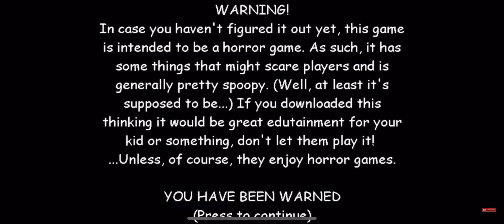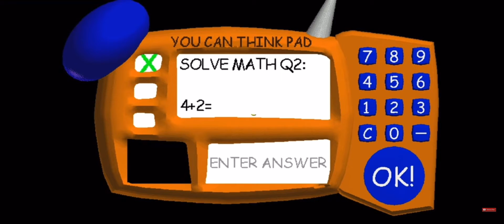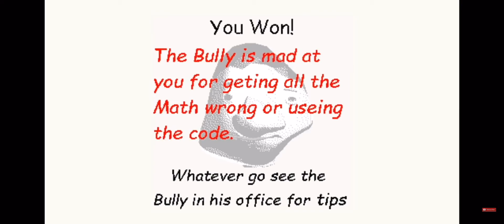Baldi’s Basics Character Swap Updated Version - Baldi’s Basics V1.4.3 Mod